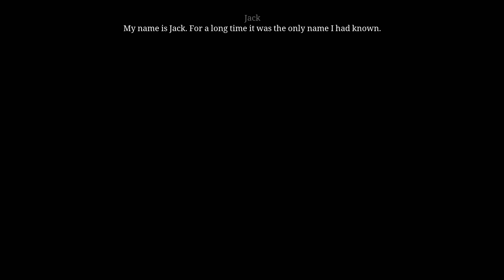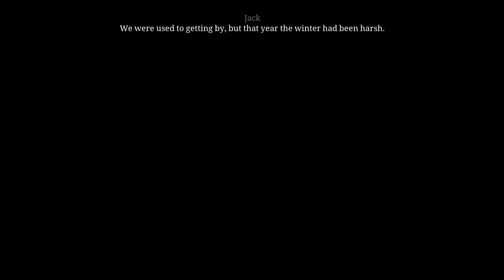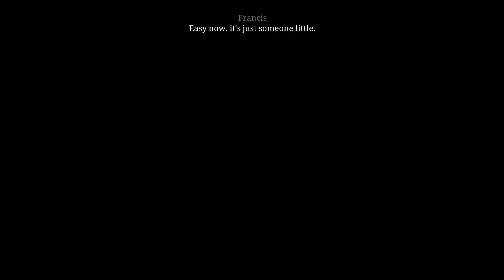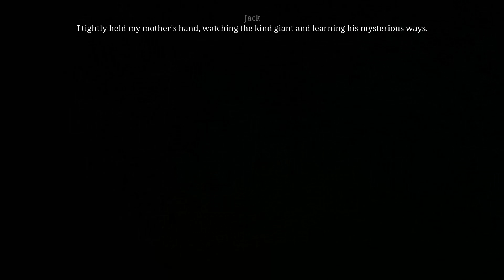Ken Follett's The Pillars of the Earth (Book 1) Walkthrough part 5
Chapter 2:
Jack